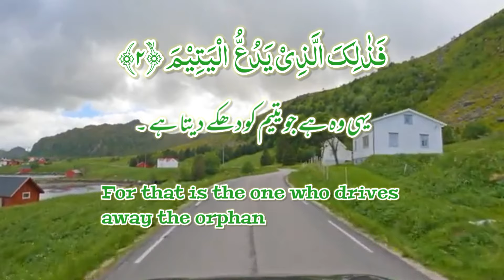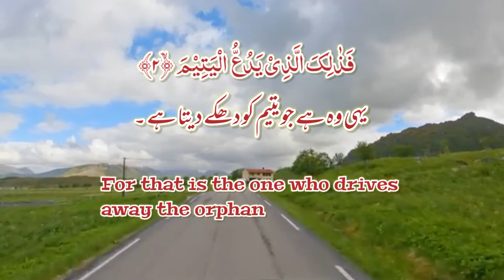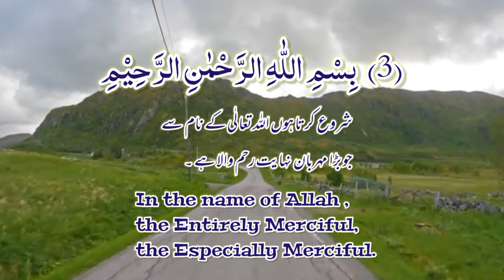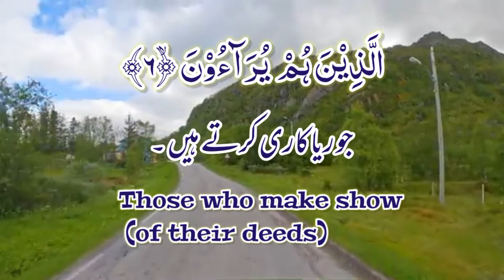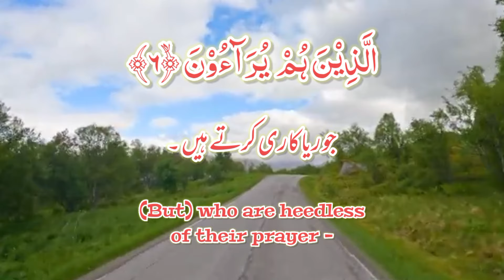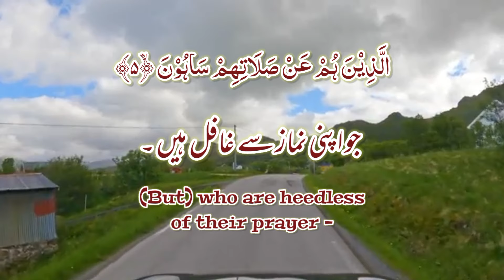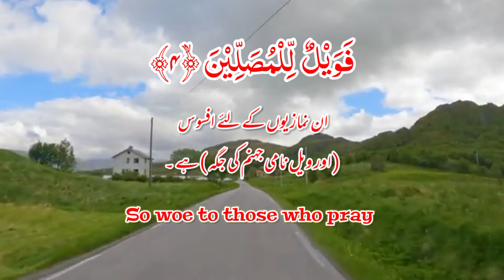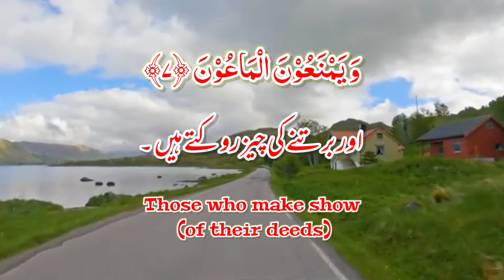Surah Al Maoon|Ridjaal Ahmed quranrecitation#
Surah Maun 7 times

surah maoon 7 times

surah maoon
surah al maun
quran,surah maoon 7 times download
surah maoon 7 times benefits
7 timessurah maun
surah maoon 7
surah maoon tilawat
surah maoon for kids
surah al mun 7 times
surah al maun 7 times
surah maun 7 times tilawat
7 times surah al maun
surah ma'un
quran for kids
surah al maun 7 times in beautiful voice
al maun surah
surah al-maun
surah al maoon
quran recitation
maoon Surah

Hadees channel
Muslaim Teacher
Quran aur Hadees
DeenDuniya
Al Quran & Hadees
Muzamil Raheemi
Hafiz Yasir
Urdu Hadith Status
Hadees and Wazaif Tv
Islam Studio
Islam 314
Al-Haqq-Official
Sabiha Islamic insights
Noore Hadees
Al-ialamic Official

Quran Tilawat
The Final Revelation
Mr Islamic Video
Barkat-e-Talim
Muhammad Ali
Al Quran Recits[AQR]
Quran Channel
 EgzonIbrahim official
Listen-Quran
Jannat - جنات
One Allah
Daily Quran
Learn Quran at Home
QuranAudioArchive
IQRA AL-QURAN
Daily Quran Tilawat
Only Islam
Lofi Quran
Raad Mohammad Al Kurdi
Zikrullah TV
Qur'an Universe
ZahraaBatool
WordsofAllahAzawajal
Attiqur Rehman

Kreek craft
Barianna
Bella Poarch
Bryton Myler
Salish Matter
Blippi
Payton Delu
Roylty Family
Preston Aresment
Markiplier
Faze Rug
Afro Arban Hub
AZRA LIFE IN USA
Saurav joshi
Tanmay Singh
Gaurav Taneja
Shlok Sarivastava
Gaurav chaudhary
Amit Bahdana
Zayn,Nazim,Wasim
Bhuvan Bam
Ashis chanchlani
Ajey Nagar
Arianna Grande
Billie Eillish
Fernanfloo
Marshmello
ED Sheeran
Felipe Neto
Logan Paul
Justin Bieber